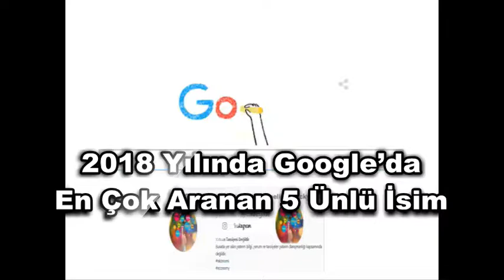2018 Yılında Google’da En Çok Aranan 5 Ünlü İsim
2018 Yılında Google'da En Çok Aranan 5 Ünlü Kimdir?
1. Meghan Markle
2. Demi Lovato
3. Sylvester Stallone
4. Logan Paul
5. Khloé Kardashian